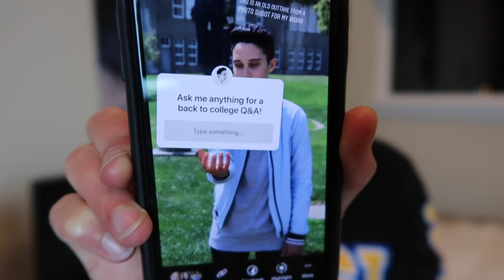COLLEGE Q&A: my favorite classes, finding balance, getting a job freshman year, and more!